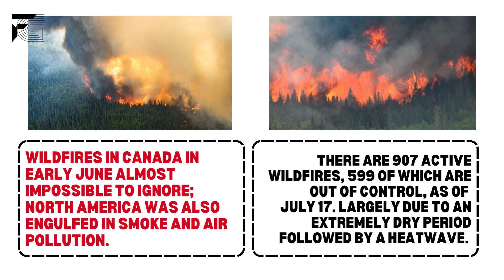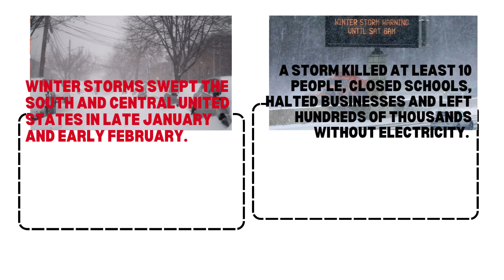Craziest Moments of Extreme Weather Around the World in 2023 So Far